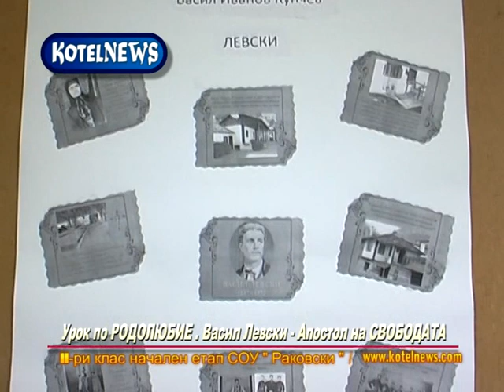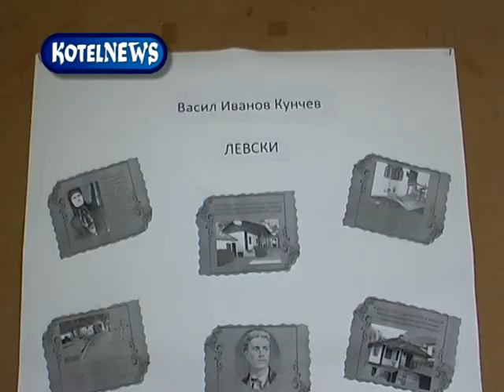Урок по РОДОЛЮБИЕ в СОУ „Г. Раковски“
С  урок  по  родолюбие,  посветен  на  живо-та  и  делото  на  Васил  Левски,  учениците  от
начален  етап  на  СОУ“Раковски“  Котел  отбе-лязаха  143-тата  годишнина  от  обевсването
на  великия  син  на  България  Васил  Иванов
Кунчев  –  Левски.